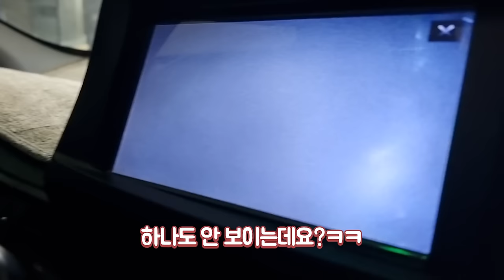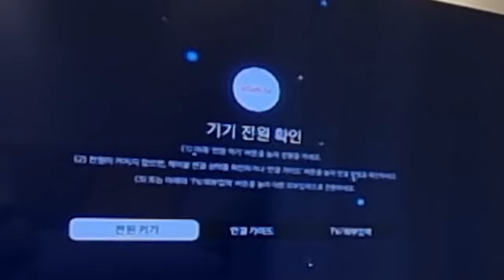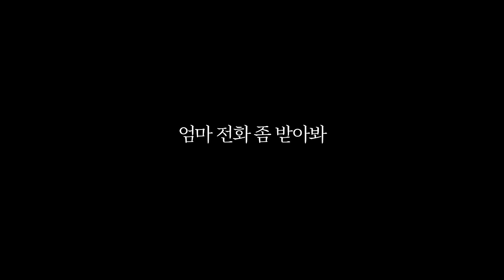근데 하루만에 고장났습니다